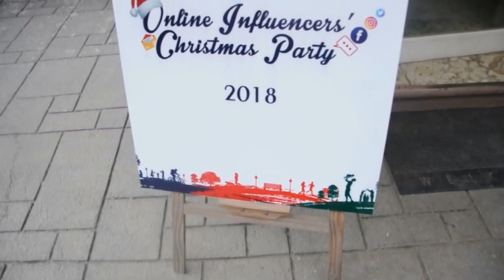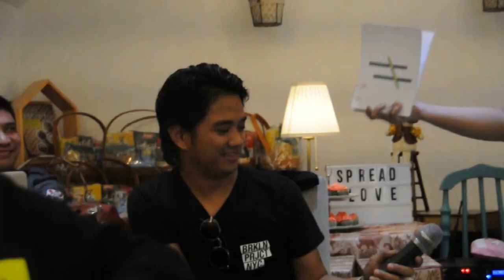Vlog #2 the Hausland's Online Influencers Christmas Party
A fun filled Christmas Party brunch with the Hausland Family and  Pampanga's finest Influencers at the Teaspoon Cafe in Angeles City, Pampanga.

Daily vlogs and videos of a domesticated Misis who lives with her husband and fur babies: 2 labradors, 2 Aspin, 1 Puspin and 6 Persian Cats. Join us as we live the life we love!